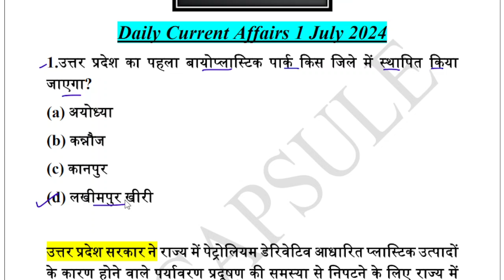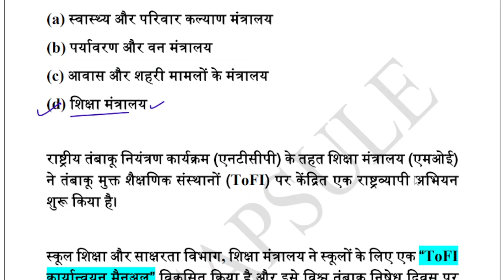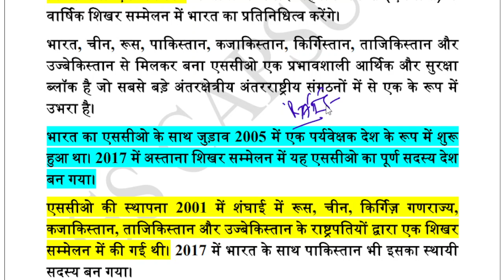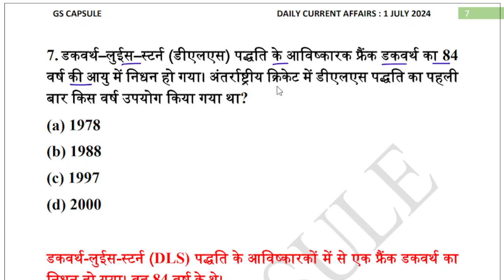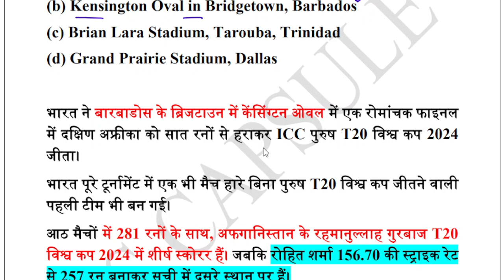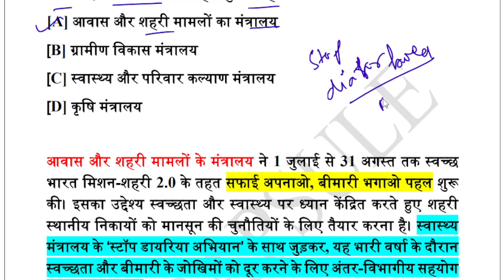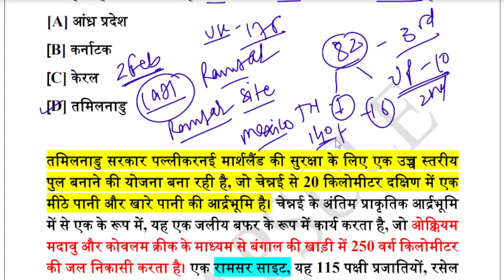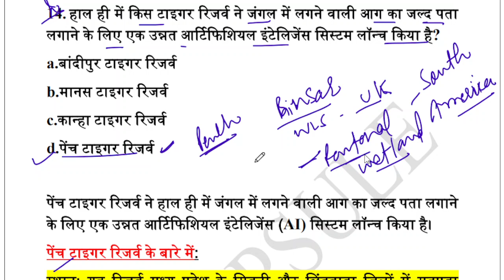1 July 2024 Current Affairs by GS CAPSULE | current affairs today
Daily Current Affairs by GS CAPSULE-1 July 2024,Julycurrent affairs, July 2024 current affairs quiz, Monthly current affairs
Current affairs for uppcs,uppcs current affairs,state pcs current affairs,upsc current affairs,how to prepare current affairs?,best current affairs class,current affairs by kumar gaurav sir,daily current affairs quiz
July 2024 करेंट अफेयर्स
Current Affairs 2024 in Hindi

About Us

Abhishek Dandriyal
• B.Tech, Mechanical Engineering
• 2.5+ Years of Industrial Experience

Keep Learning 🙏